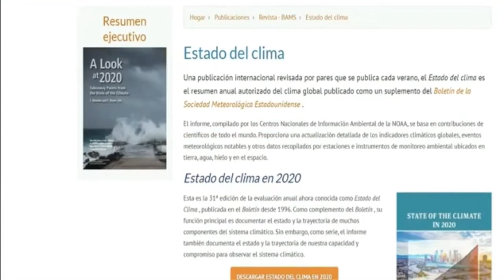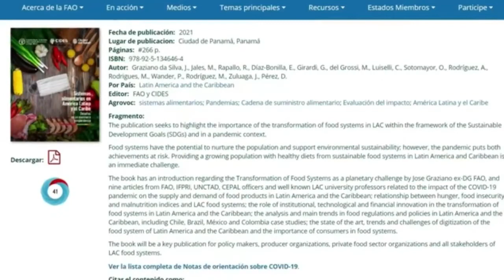Noticias Destacadas Internacional 27 Agosto | Express News